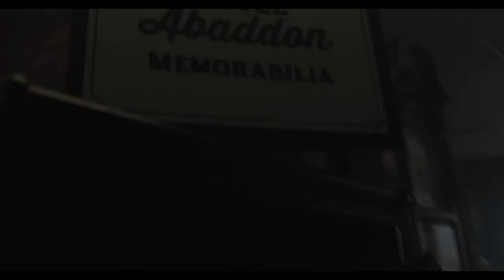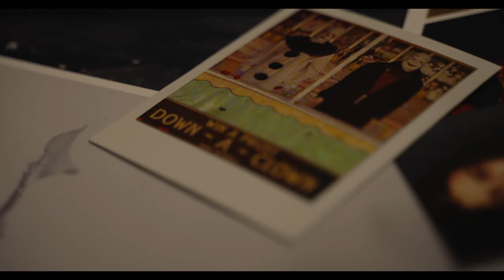4 noce w piekle - zwiastun | film na Cineman.pl